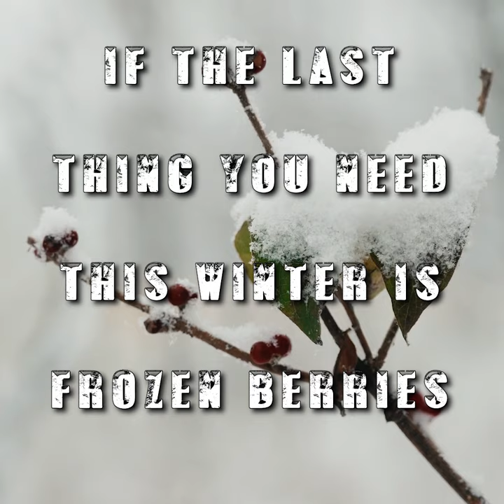Trillium Warmth Sale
Event, music and business promotion. Videos, photography, editorial, graphics, websites, social media.